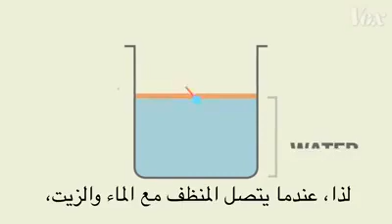Explication sur coronavirus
Explanation on coronavirus